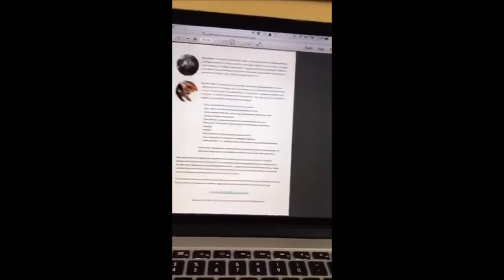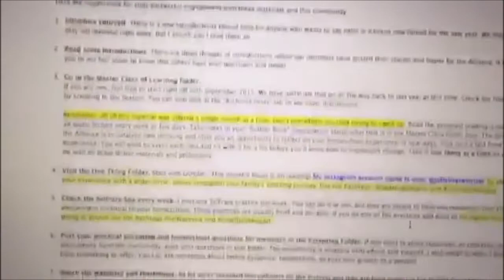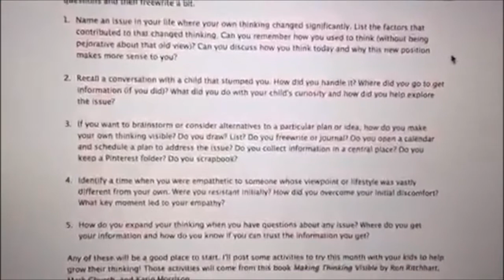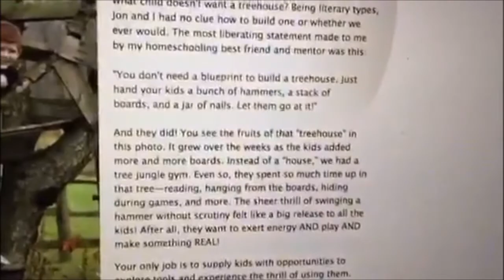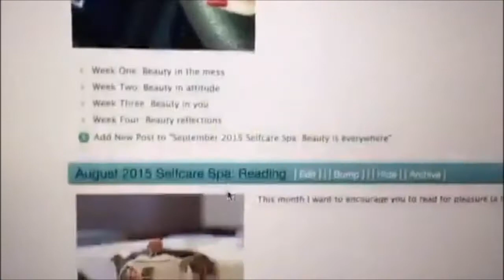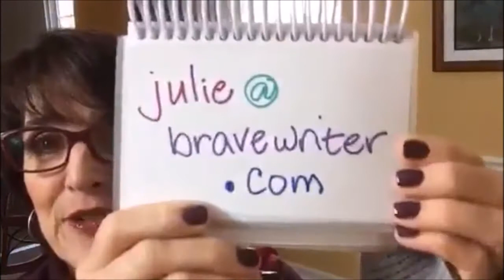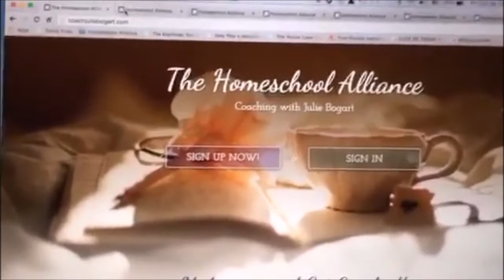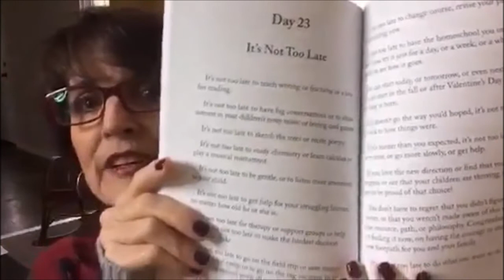Coaching Community: The Homeschool Alliance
Would you like a personal homeschool coach? Julie Bogart introduces you to The Homeschool Alliance—the website, the monthly practices, and the philosophy. The Alliance is the one-stop Internet community sandbox for home education.

Get started with Brave Writer for FREE and download your freewriting lessons

Recorded on Periscope 10/30/2015 04:51 PM UTC by BraveWriter